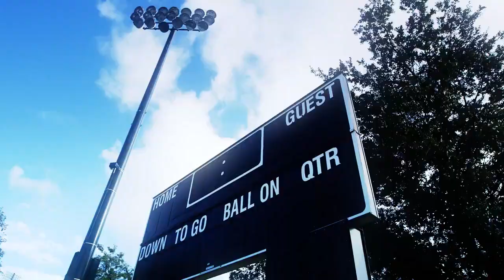Training im Sunshine State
NetCologne FC-TV zeigt die bisher schönsten Bilder aus den FC-Trainingseinheiten in Florida.